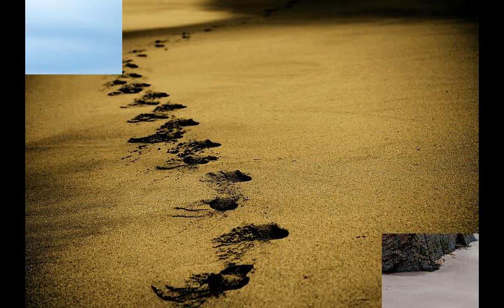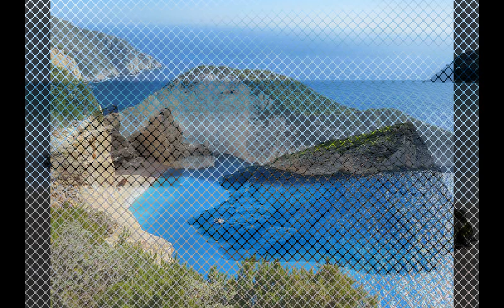Calming Beach Sounds For Sleep for 10 HRS, Relaxation and Day Dreaming 2019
Beautiful beach sounds to relax and calm yourself. Many people enjoy the sounds of nature and particularly the beach to soothe their soul. Some find it easy to fall asleep to the sounds of the crashing waves and Seagulls singing.